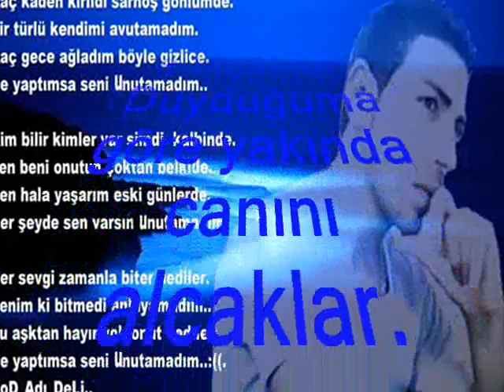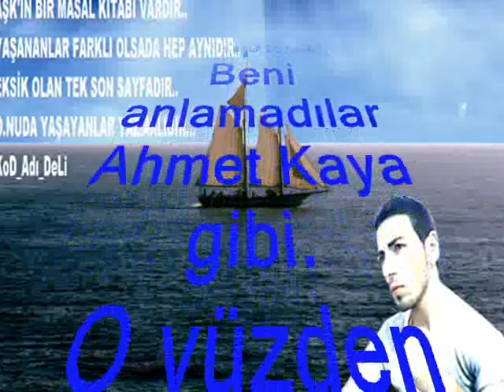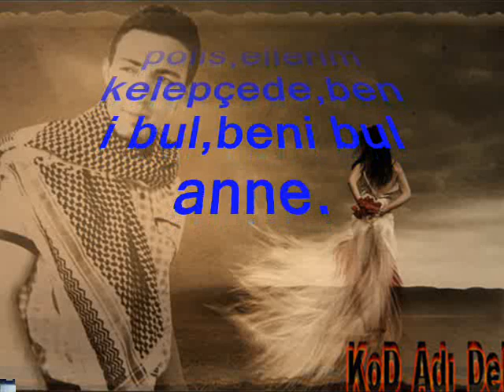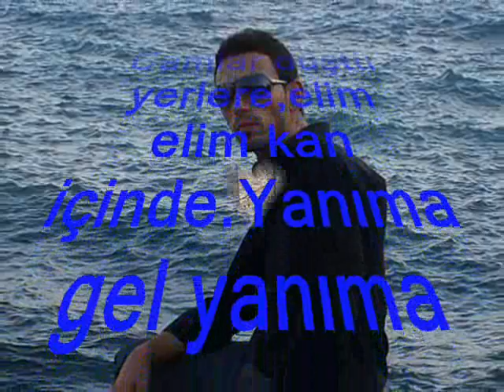Kod Adı Deli (Hamit Kaya) Etrafta çakallar,ellerde bıçaklar. ....!!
Etrafta çakallar,ellerde bıçaklar.
Duyduğuma göre yakında canını alcaklar.
Hayatının peşinde onlarca alçak var.
Senden önce aynadaki,bu canımı alcak var.
Bilfiil hergün içtim,deliler gibi.
Afilli kaldırımlar geri verdimi gençliğini?
Bilmenizi isterim sildiğimi.
Onu,onun hakkında bildiğim herşeyi.
Üç seneyi yırttım,yazdığın mektubu.
Benim gibi ışıkların sönerse yak mumu.
Hiçbişeyi kalmamış adamdan korkulur.
Oyun son bulur.Kimse sana sordu mu?
Hissediyorum Saddam gibi boğazında ipi.
Ezmek ister arkadaşlar okullarda F tipi.
Beni anlamadılar Ahmet Kaya gibi.
O yüzden onun gibi,şişenin dibi.

Camlar düştü yerlere,elim elim kan içinde.Yanıma gel yanıma anne.
İki yanımda iki polis,ellerim kelepçede,beni bul,beni bul anne.

Herşeye eyvallah ama,sabrımın sınırı var.
Benim doğduğum yerde çocuklar yalın ayak.
Yürüdüğüm caddelerde,hanımlar salınarak.
Kullandığım maddelerde etkiler kafa taşak.
Herkez Sansar'ın peşinde Ekin kimin sikinde.
Bi silah almalıyım dursun diye belimde.
Feri yok bu gözün ama,sesim her yerde.
Sabahları kalktığımda açmam hiç perde.
Sokakta görüyorum ağlayan bi çocuk.
Annesiyle kaldırımda bakışları donuk.
Tavanlar basık,odalar boğuk.
Sırtında hançerler,hava çok soğuk.
Ben değilim o çocuk.Tanrım onu koru.
Yolu zor,yolu dar,yolu kar.
O yazar,o yazar,yolu var.

Evimden uzaklarda geçirdim haftalar.
Peşimde birileri var konuşamıyorum korkudan.
Düşman ordudan değil ancak ordalar.
Bütün varlığımı elimden aldılar.
Evime dönemiyorum polis beni arıyor.
Beklenmedik zamanlarda burnum kanıyor.
Ne yesem kusuyorum bünyem kaldırmıyor.
Olsunda bitsin diyorum kimse saldırmıyor.
Kral mıyım soytarı mı?Çok garip konumdayım.
Derin devlet olurum elbet.Müstarip durumdayım.
Sanki film gibi yaşadıklarım.
Şimdi düşmanım zamanında taşıdıklarım.
Motorlar çalışıyor ben onların yolcusu.
Çektiğimiz aynı çile, sağcısı solcusu.
Camlar düştü yerlere,ellerim kan içinde.
Düşlediğimiz evi al,sonra yan içinde!